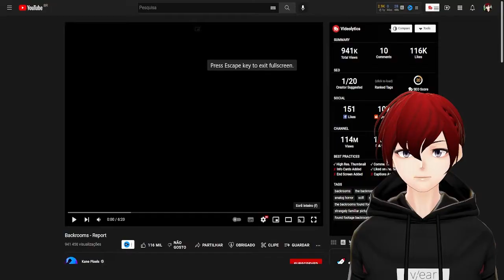VTUBER REAGE AOS MISTÉRIO DOS BACKROOMS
Meu equipamento:
👉  Processador: AMD Ryzen 5 2400G
👉 Ram: 16g DDR4(Duas Channel 8g)
👉  Placa de vídeo: NVIDIA GeForce GTX 1060 6GB
👉 SSD: 240gb: SSD
👉 Microfone: HyperX QuadCast
👉 Webcam Logitech C270